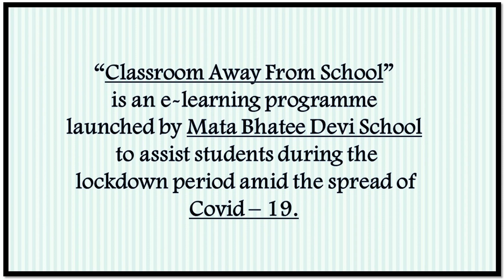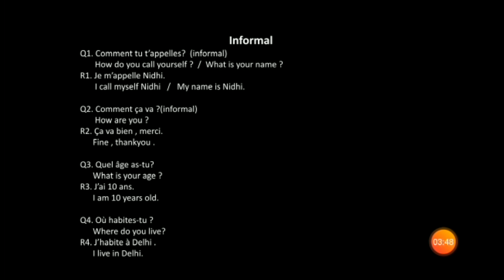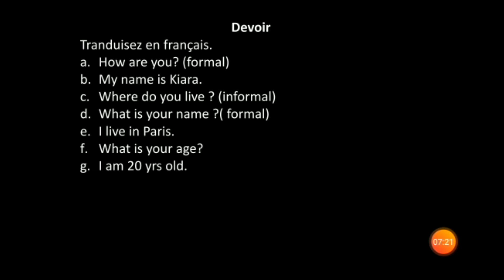20/04/2020 - VI - French : Se presenten (Qusetion / Answer)